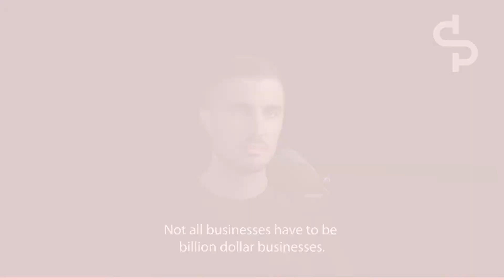Christian Reiter | You don't have to build a billion dollar business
About Christian Reiter

Christian Reiter is a co-founder and board member at Kingfluencers, the leading Swiss social influence agency. After getting his bachelor's degree in Computer Science from ETH, he created a number of ventures, most notably Hitz Dev/Bitspin and Panamove, before building Kingfluencers.

Hitz Dev was founded during Christian's university studies, as a result of a project done in collaboration with SBB. As it transitioned from an agency business to a product-centered business (more specifically, an android app), Hitz Dev became Bitspin, and got acquired by Google in 2014.

Then in 2015 he created the personal trainer app Panamove, but ended up shutting it down in less than a year. Though the company was able to secure revenue after 2 months, there were a few aspects of the core business model which the team was never able to figure out, which hindered the sustainability of the whole endeavour. Christian does not identify with the Swiss fear of failure: he thinks if you need to fail, fail fast — so instead of persisting with Panamove for years and years, he let it go.

In 2016 he became interested in influencer marketing and decided to embark on a new venture: Kingfluencers. Their business model was simple: they had influencers, and they had customers. The difficulty lay in execution, since the field was completely new to Christian — and it was also relatively new to Switzerland, so Kingfluencers needed to become a market educator. Nowadays this market has grown to become relatively big.

In 2020 Christian stepped down from his CEO role and became a board member, which, according to him, was not very hard, since he never wished to be CEO in the first place. His core motivation was to build something which would stand on its own feet, grow and evolve — and this development cannot take place if people refuse to have their roles change.